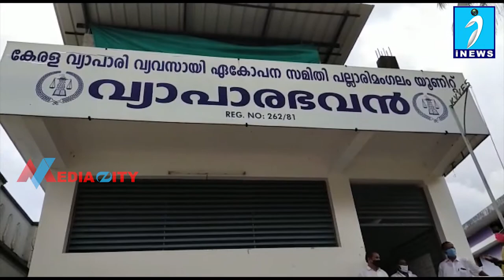മൈക്രോ ക്വാറന്റൈനാക്കാൻ അഭ്യർത്ഥിച്ച്